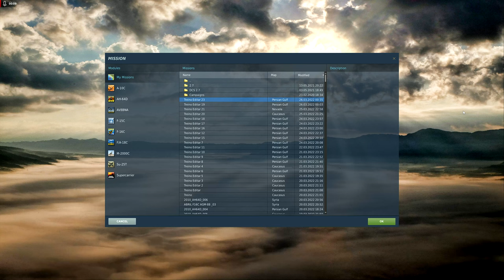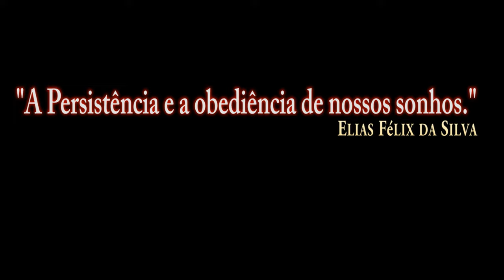DCS World:AH-64D | TESTE DE TIRO /PT-BR_VÍDEO 1792